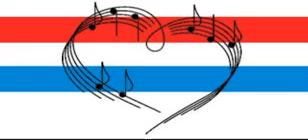The Bottles Ze Haat Je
Nederlandstalige Beatle-Versies